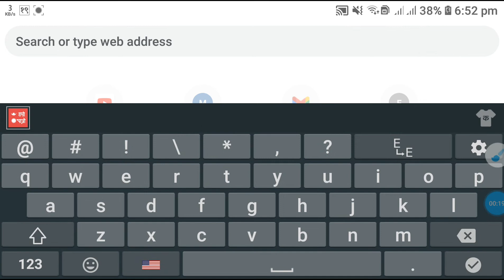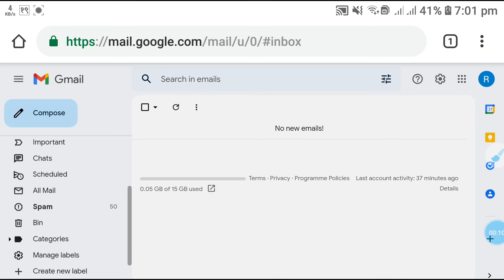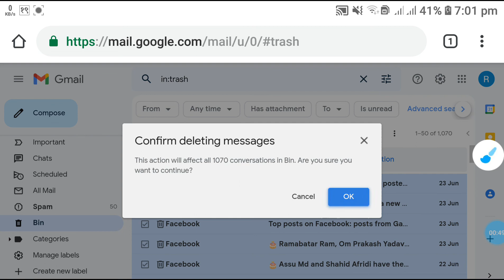How To Delete all Mails In 1 Click 2022 | Delete all Mails at Once In Android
How To Delete all Mails In 1 Click | Delete all Mails at Once In Android
Hello friends,
You are Welcome in our Youtube channel
In this video i told that how to delete all gmail inbox at once or in one click.In the above method you can delete 1000,2000 or above mails at once.you can make your gmail inbox empty at once in 1 second.
I write some of step you should follow to delete all of your messages of gmail app at one click are:

1) Open chrome browser first
2) Go to desktop mode
4) Then,selecte all of your messages in your "inbox" then tap on delete bottom then it will ask that you are sure to delete all message in bulk.Then,click on (ok) button.
4.1) similarly, you can empty important box,sent box,outbox,drafts box, spam box in one click on gmail app.
5) Then,all of your inbox will be empty.
6) Then,Goto Trash/bin box by more option
7) In the same way,select all mails & delete it parmanently.

In the same way, you can delete all of your messenge of gmail app from android mobile,iphone,mac,computer, tablets,samsung mobile etc